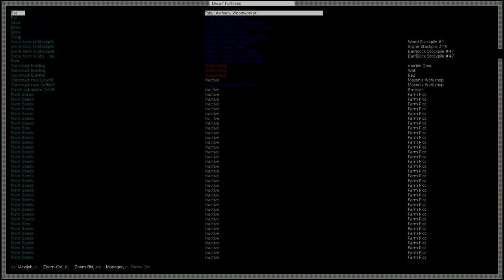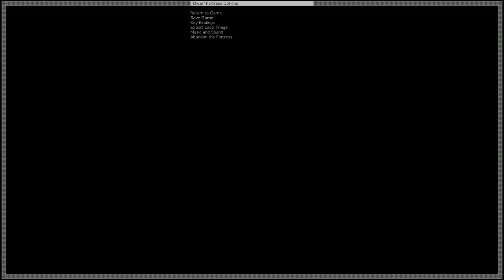II Let's play dwarf fortress phoebus grafik Folge 68